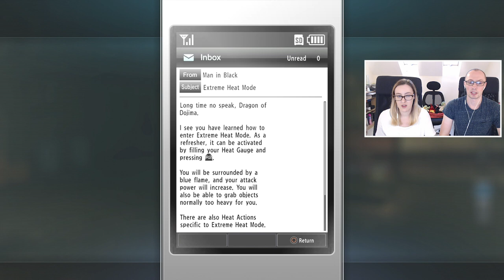LET'S PLAY | Yakuza Kiwami 2 - Part 10 | Guess Who's Back?! Majima Construction & Clan Creator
Part 10 of crankycaz's blind let's play of Yakuza Kiwami 2!

Yakuza Kiwami 2 is an action-adventure video game developed and published by Sega. It is a remake of the 2006 video game Yakuza 2, and is the series' second remake title following 2016's Yakuza Kiwami. It was developed using the Dragon game engine from Yakuza 6. The game was released for PlayStation 4 on 7th December 2017 in Japan, and worldwide on 28th August 2018.

Yakuza Kiwami 2 is an action-adventure game set in an open world environment and played from a third-person perspective. Similar to the previous remake title, Yakuza Kiwami, Kiwami 2 follows the same plot structure of Yakuza 2 while adding new gameplay features and enhancements from later titles, as well as new story elements to resolve confusing plot points in the original release and tie the game more closely to other titles in the series. The player controls series protagonist Kazuma Kiryu as they explore the fictional Japanese districts of Kamurocho, Tokyo and Sotenbori, Osaka. Combat is based on that previously seen in Yakuza 6. A new 'Majima Saga' story scenario features recurring series anti-hero Goro Majima as a playable character. The Cabaret Club minigame from Yakuza 0 returns, as does the Clan Creator from Yakuza 6, bringing in New Japan Pro Wrestling stars Keiji Mutoh, Masahiro Chono, Riki Choshu, Genichiro Tenryu, and Tatsumi Fujinami.

We hope you enjoy our let's play of Yakuza Kiwami 2!

Headphone splitter